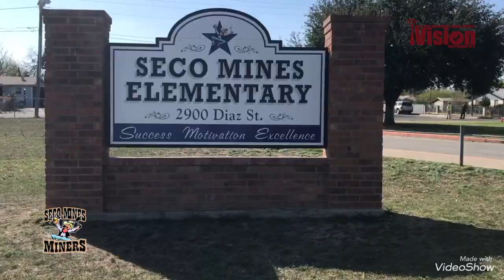YSM Seco Mines Land Mass Projects